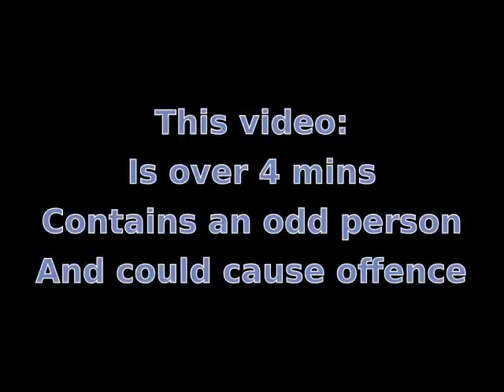Accents (sorry)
My friend Lewis suggested this theme.
I'm am deeply sorry for any offence or disgust caused by this video.